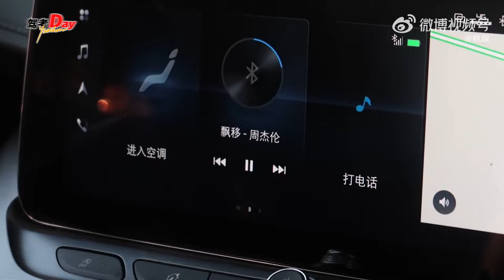【⚡姚琛】姚琛的驾考VLOG